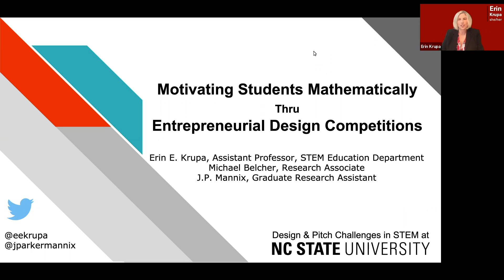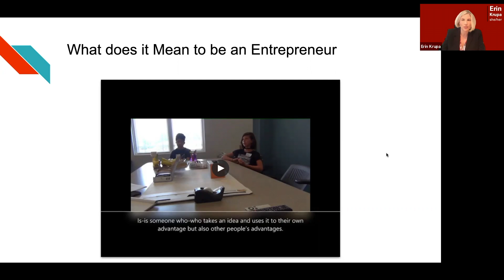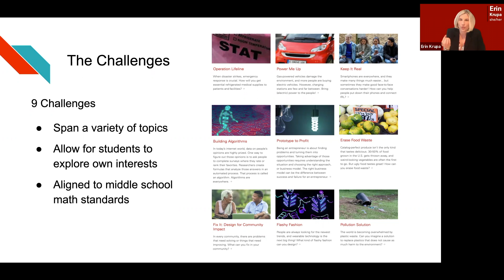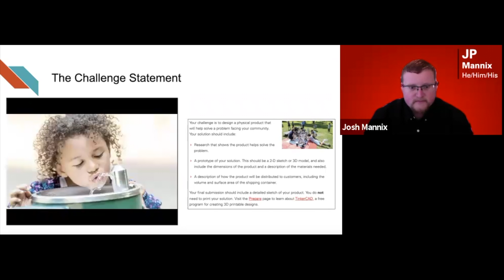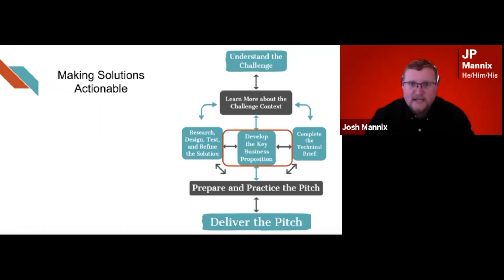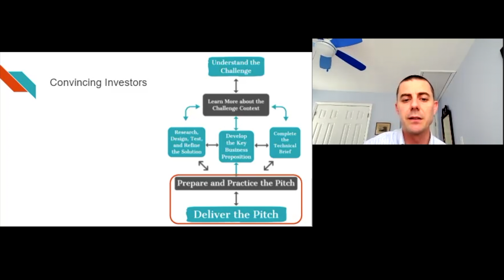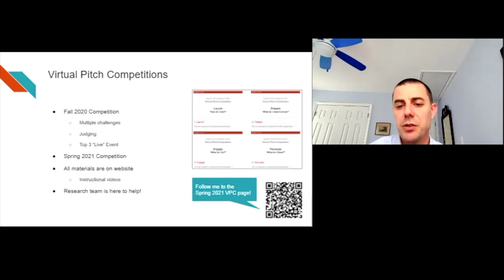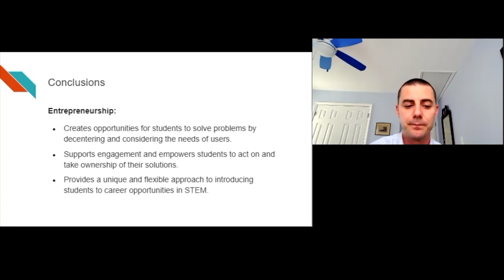NCTM 2021 D&P Challenges Krupa Belcher Mannix